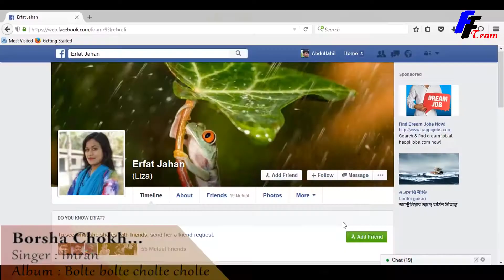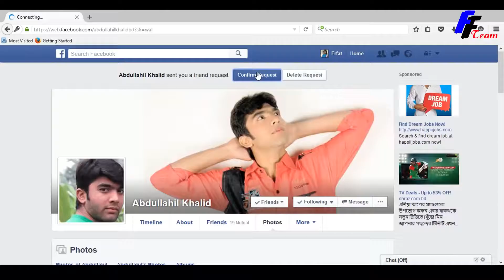Toke praner chyoo Base Bhalo Basi